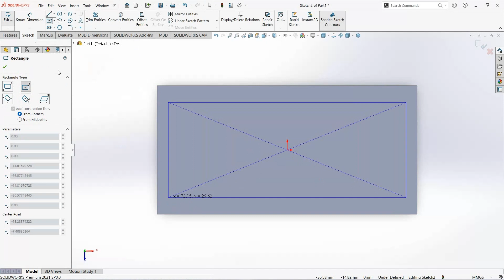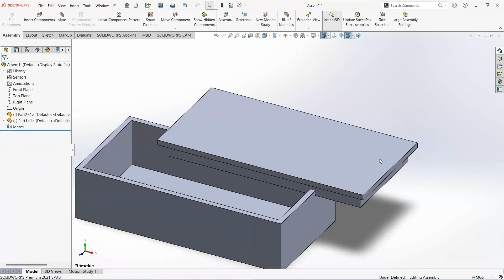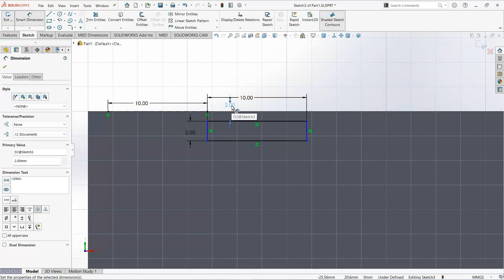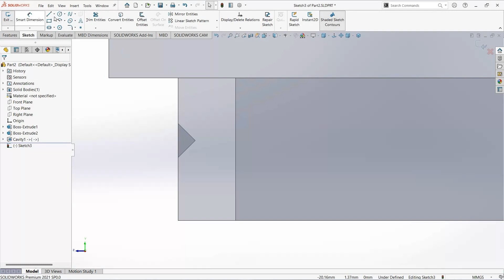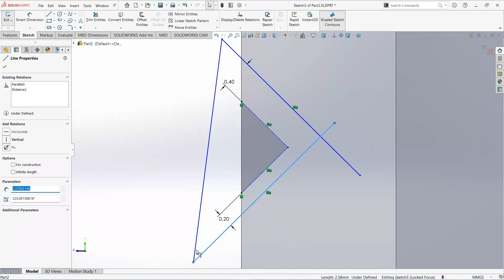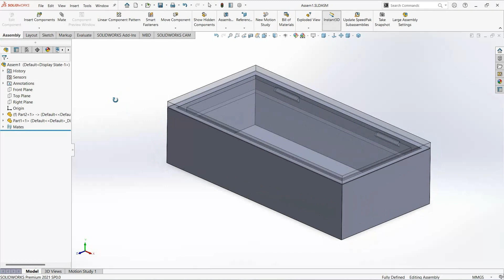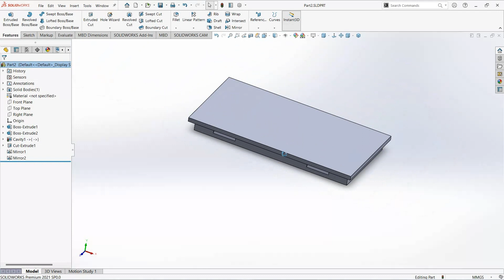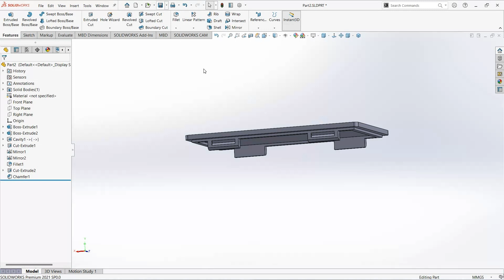3D printable snap fit enclosure design using Solidworks // #2023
solidwork 3d printing #2023